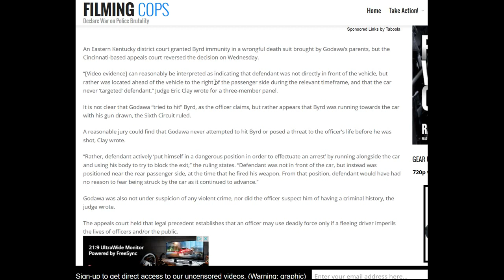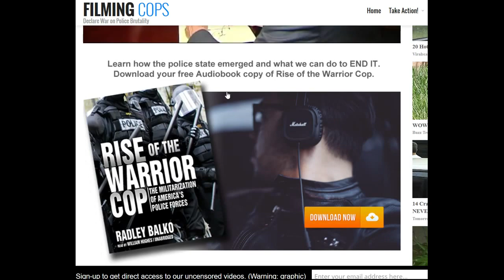Cop Was in “No Physical Danger” When He Shot Unarmed Teen in the Back: Lawsuit